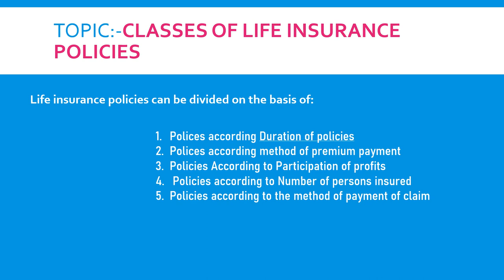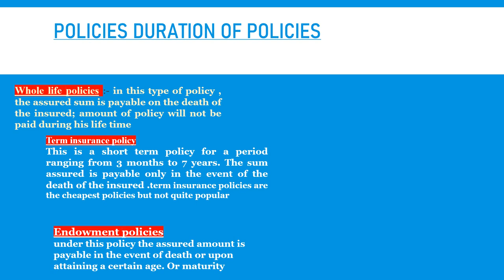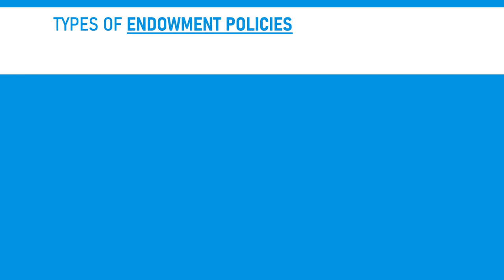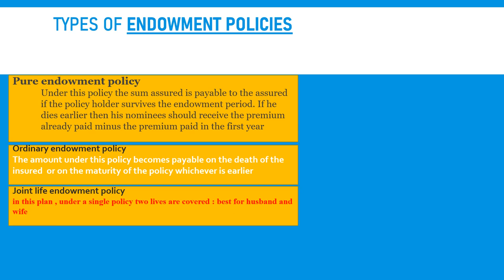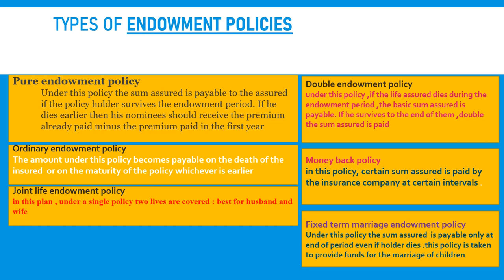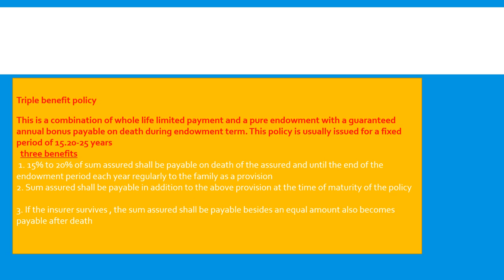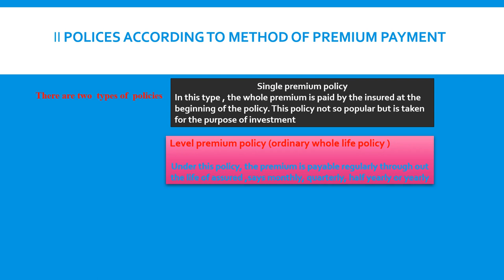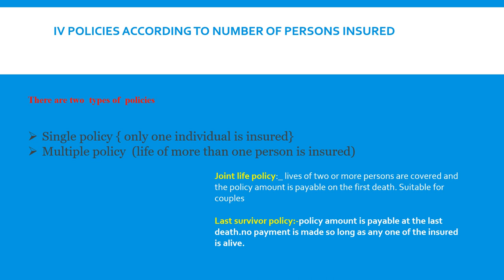Banking and insurance 01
Classes of LIC